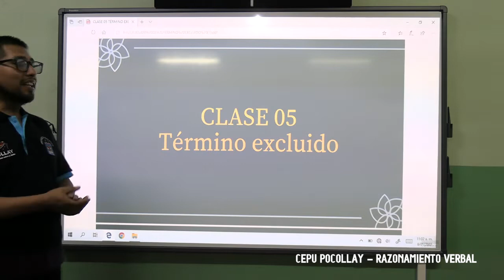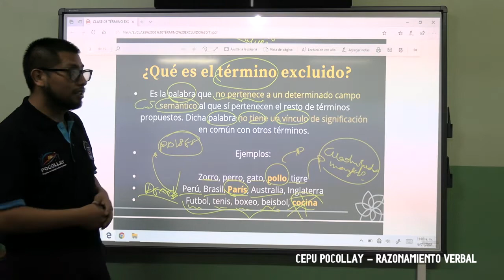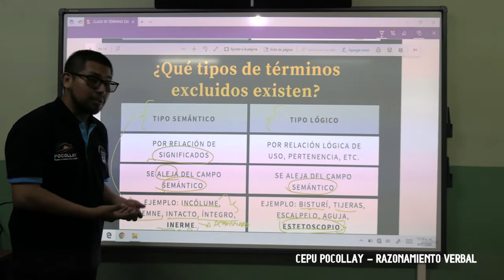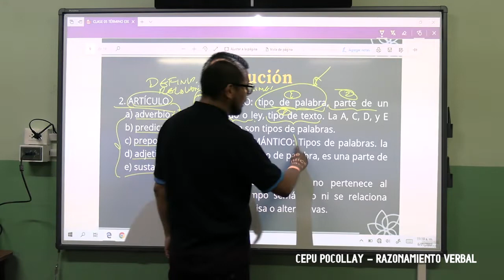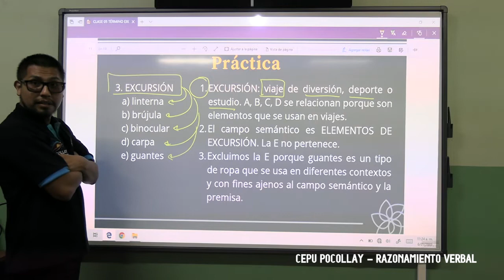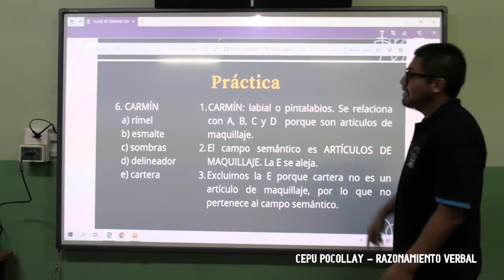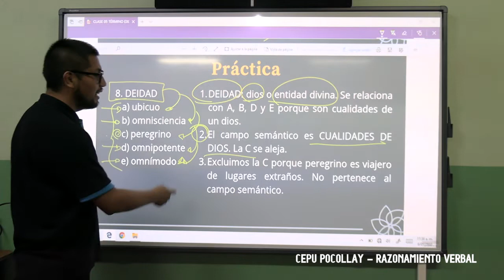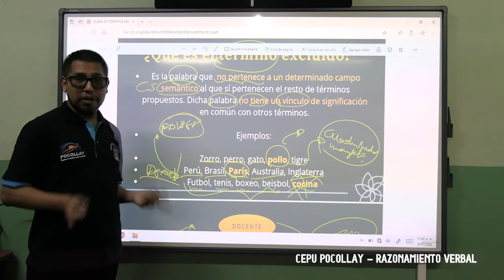CEPU POCOLLAY - TÉRMINO EXCLUIDO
La Municipalidad Distrital de Pocollay ha creado el centro pre universitario virtual para que los jóvenes puedan reforzar sus conocimientos durante su preparación en el ingreso a las universidades públicas y privadas del Perú.